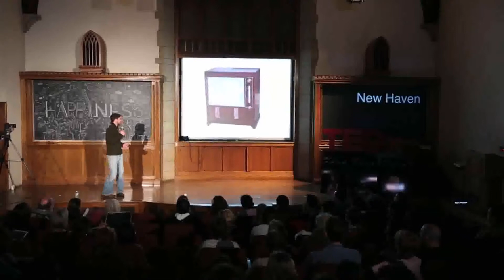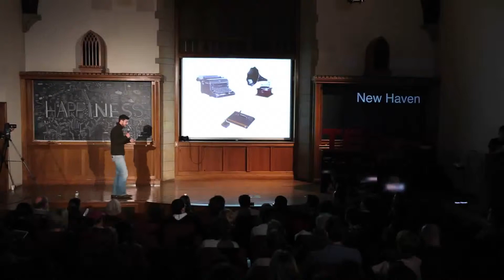Matthew Abrams on 21st Century Education at TEDx New Haven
Matthew has spent 7 years traveling to 40 countries as a photojournalist. He's worked 126-hour weeks for 43 days straight fishing with felons on Alaska's Bering Sea. He's motorcycled the mountains of northern Laos, drank moonshine on Cuba's coast, camel-backed through India's Thar Desert, escaped flash floods in Maui and dodged gunfire in Kathmandu.

Through these experiences, Matthew realized the profound need for a new type of education that is hands-on; action based and designed to solve real life problems. This realization led to the creation of Mycelium; an 18-month learning lab in Asheville, NC for tenacious innovators to dream up and create social enterprises that inspire positive, profitable and systemic change.